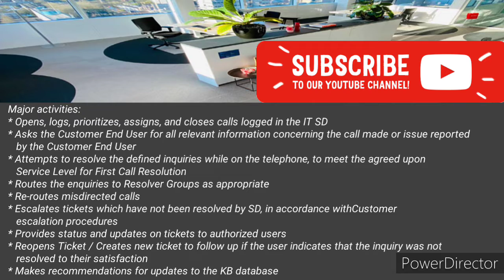Wipro Recruitment | Technical Support | Experience Jobs | Latest Jobs | New Jobs | Jobs21 | Jobmania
Hello iam from Jobmania youtube channel tried to explain about the Wipro recruitment 2021 for Experience for the post of Technical Support